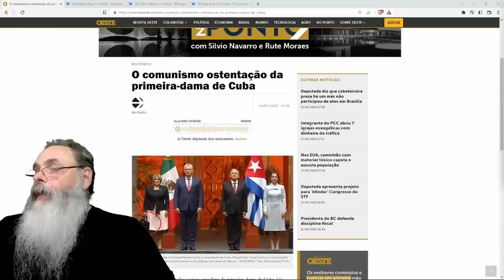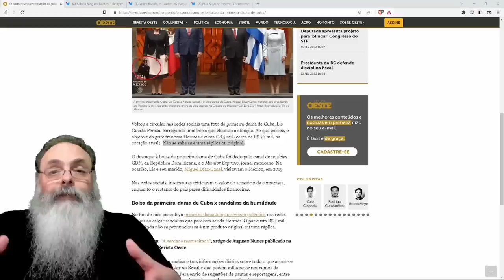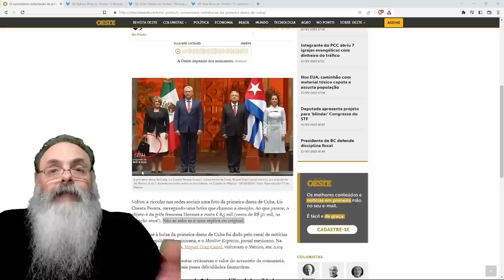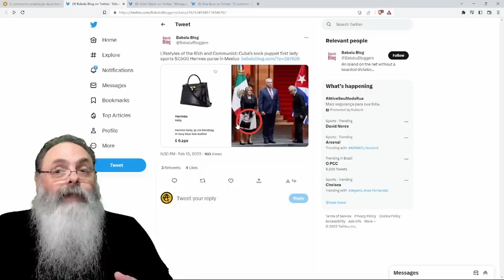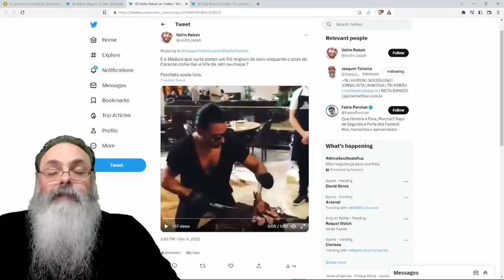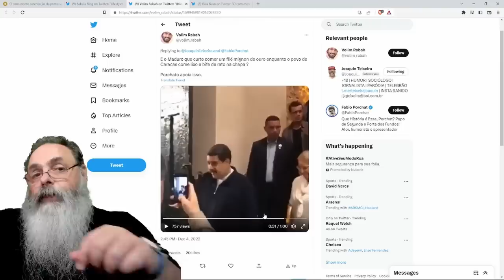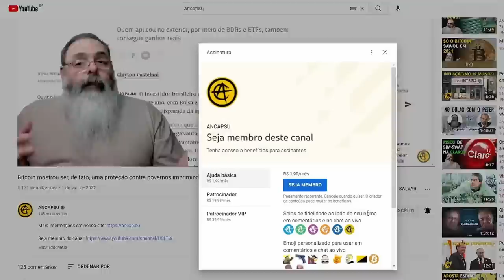BOLSA HERMÉS da PRIMEIRA DAMA de CUBA vale mais que SALÁRIO de 10 "MAIS MÉDICOS CUBANOS" no BRASIL